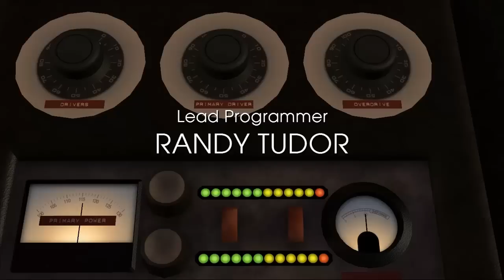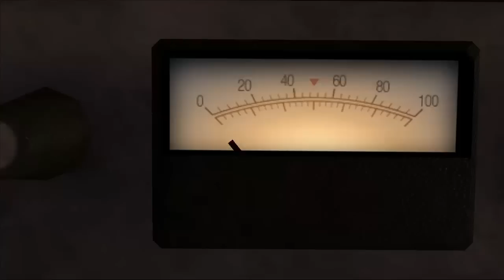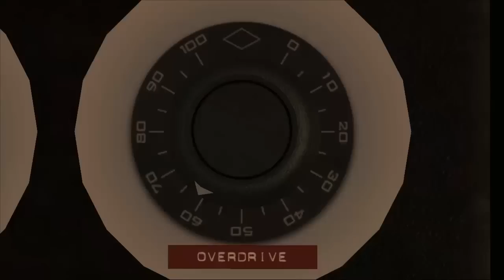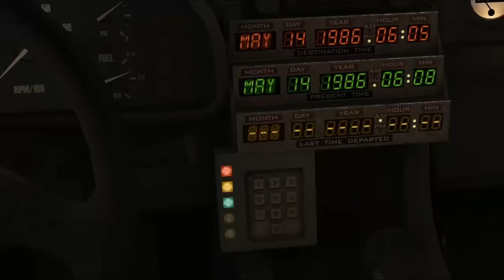GREAT SCOTT! - Back to the Future: The Game - Episode 1 - Part 1 (Its About Time)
to check anyones YouTube stats!